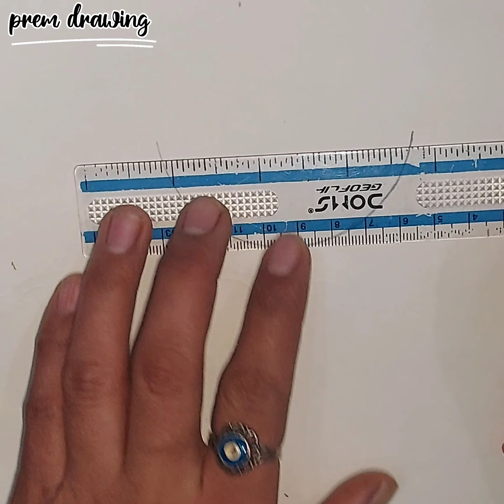HOW TO DRAW A CUTE ICE CREAM, STEPBY STEP, Draw Cute Pictures.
HOW TO DRAW A CUTE ICE CREAM, STEP
BY STEP, Draw Cute Pictures.

The videos base on how to draw cute and easy
drawing step by step, please enjoy and don't forget to